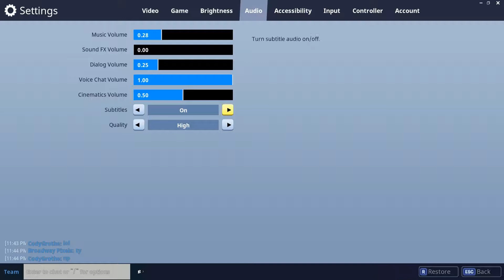Fortnite: Epic Games - V.3.0.0 Demo (Part 5)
Hey there YouTubers,

Fortnite is always hammering away at building and working on ways to improve feel. Their new features (in v.3.0.0) allow you to both be in the heat of battle and still craft that clutch set of stairs!

Turbo Building
“Turbo Building” allows you to hold down primary fire and continuously place the selected building piece (Toggled in the Game options). Now you can “paint” building pieces into the world quickly. This will be very useful for defensively building walls around you and sprinting up ramps while building them simultaneously.

Automatic Material Swapping
“Auto Change Materials” will switch to another material when your current supply runs dry (this can be toggled in the Game options). In addition to “Turbo Building”, this makes the building process fast and simple. It also allows for quick defensive structures from flanking with less input and worry about running out of a particular material.

Build Through Stuff
Sometimes it's frustrating when your placement is blocked unexpectedly and you aren’t sure why.   Currently, smaller objects like furniture and shrubs are destroyed when you build over them, but trees, rocks, and vehicles can still get in the way. They have changed the building system to allow you to place structures right through large objects, meaning you can now build pretty much anywhere at anytime!

NOTE: Player structures must still be supported by the terrain and other buildings. For example, A sky ramp that passes through a tree will still fall if the connection to the terrain or floor is destroyed.

Switching Building Pieces (Battle Royale only, for now)
Switching between building pieces can sometimes feel laggy or unpredictable, especially on controllers.  To improve this, we've changed the network code so cycling through building pieces no longer requires a round trip to Epic's servers. Initially, this improvement will be Battle Royale only, but they are working to bring it to Save the World!